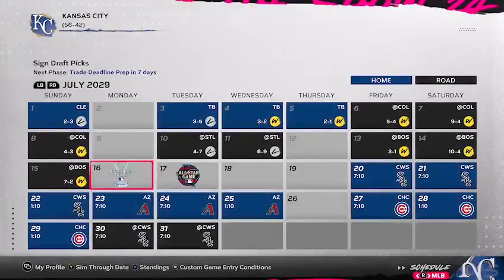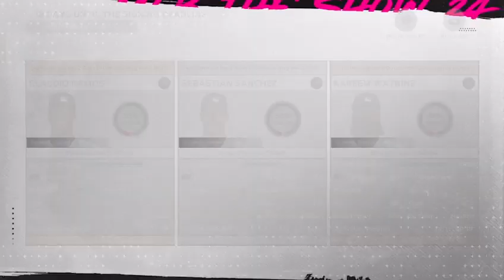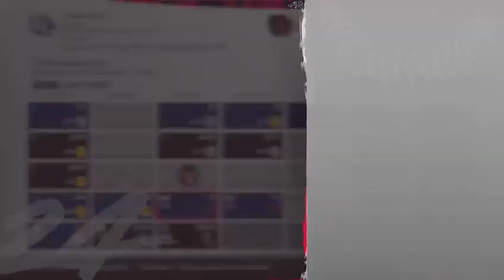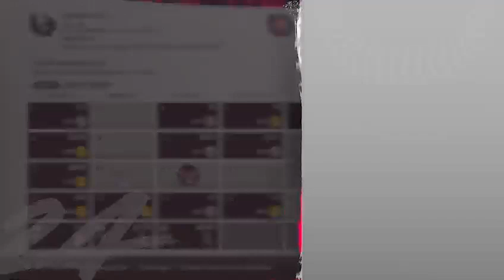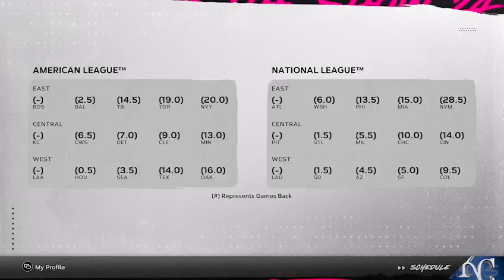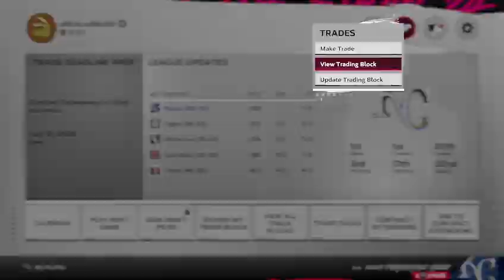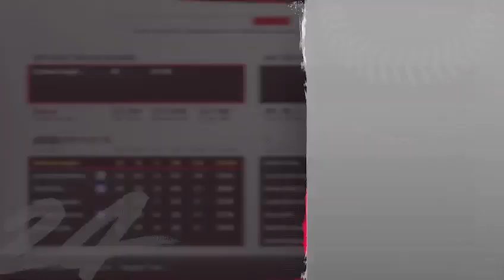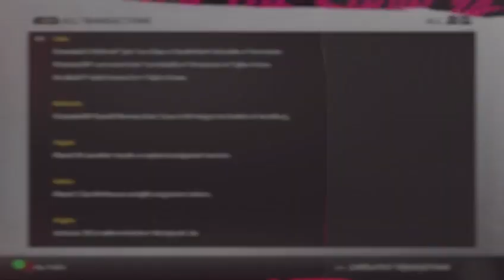Realistic Royals Rebuild Yr 6 Episode 59 (All Star Break And Draft Results)